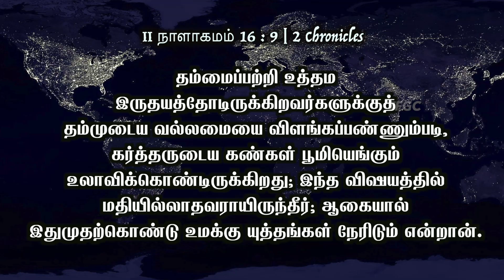தம்மைப்பற்றி உத்தம இருதயத்தோடிருக்கிறவர்களுக்கு.. | 08 November 2023 | Pastor A Pratapsingh - TFGC